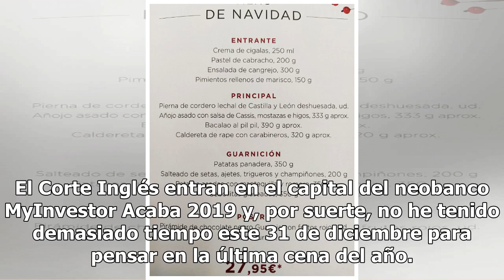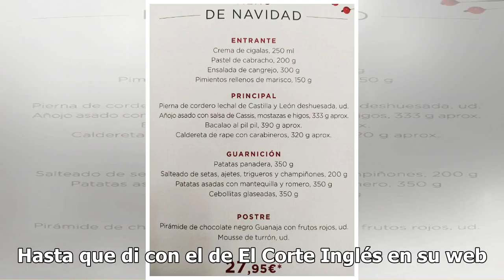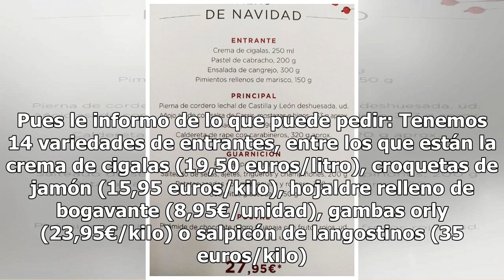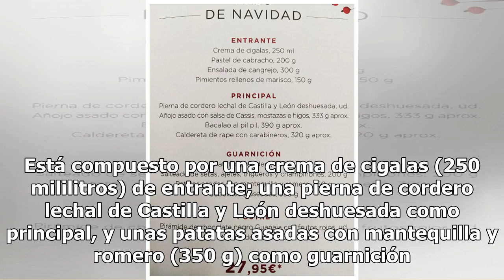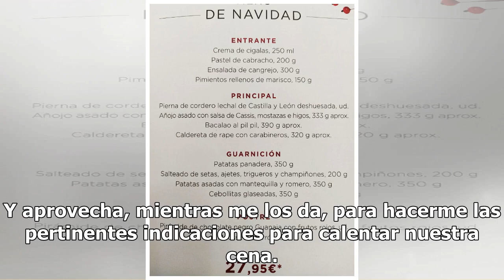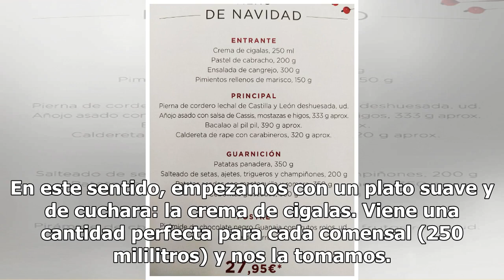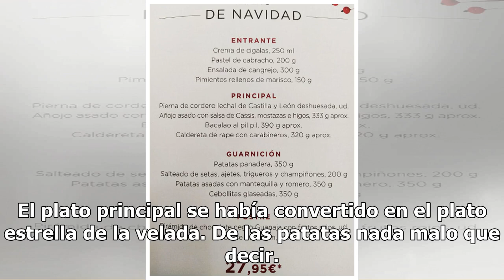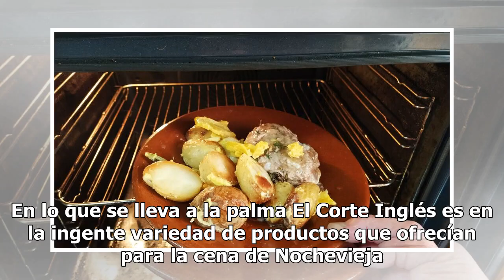Así ha sido mi cena de Nochevieja cocinada en El Corte Inglés: las claves del menú